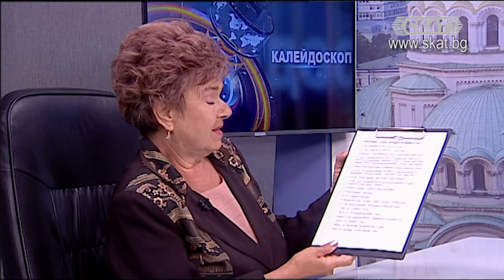Денят на детето - в лицето на Андрей Стоянов